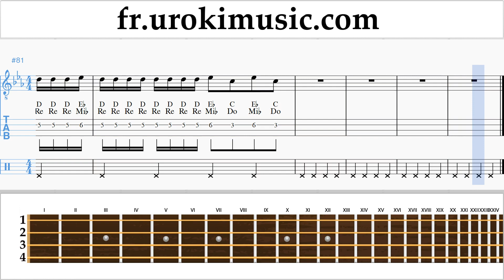Comment Jouer du Banjo (Ténor Irlandais) Reik ft. Ozuna, Wisin - Me Niego Tab Tablature um-a829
Comment Jouer du Banjo Reik ft. Ozuna, Wisin - Me Niego Tab Tablature um-a829 S'il vous plaît écrivez dans les commentaires, comment rendre les leçons plus utiles pour vous?